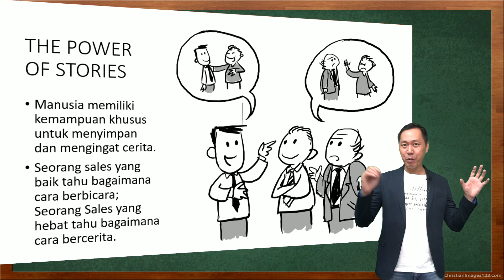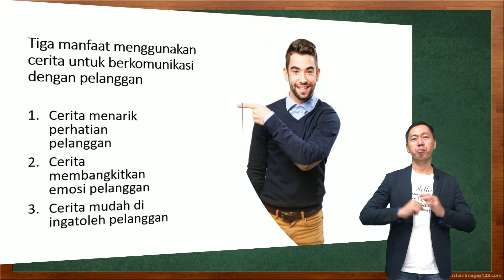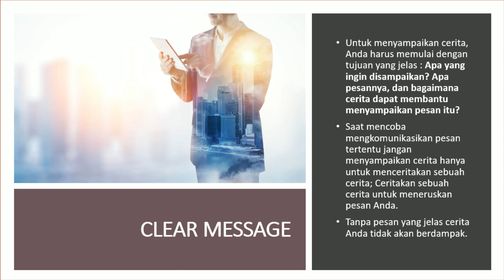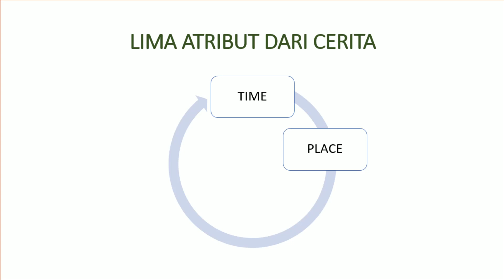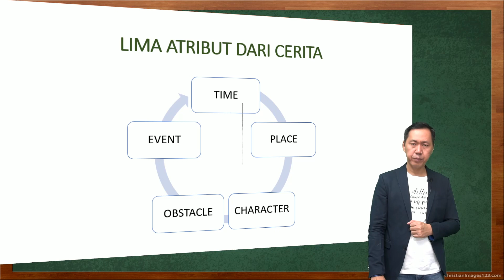Power Of Story